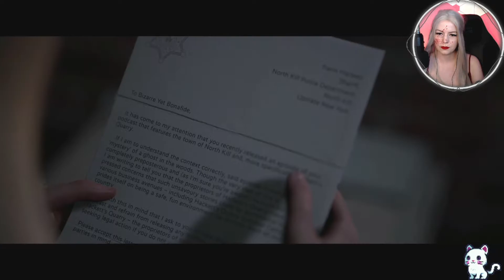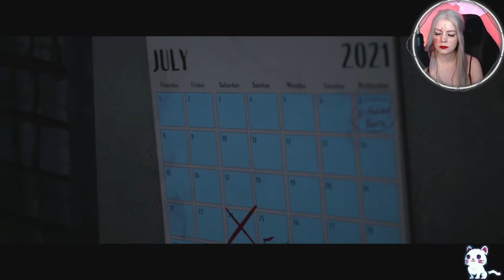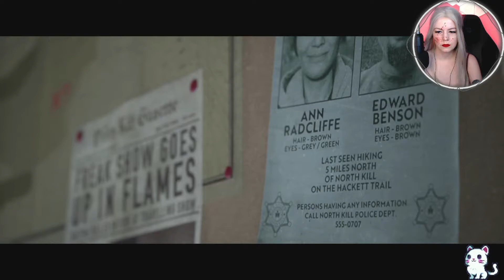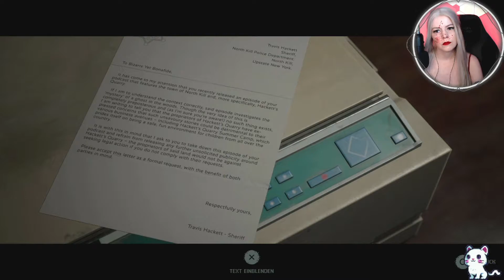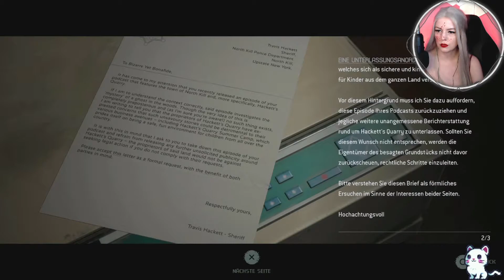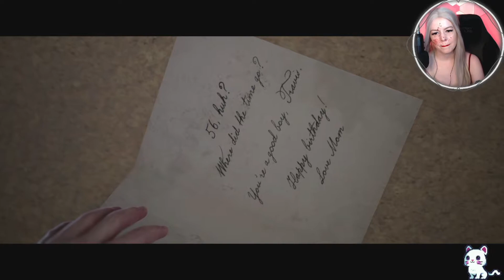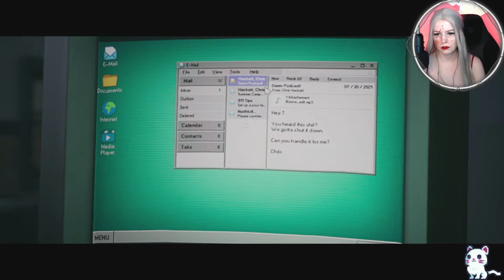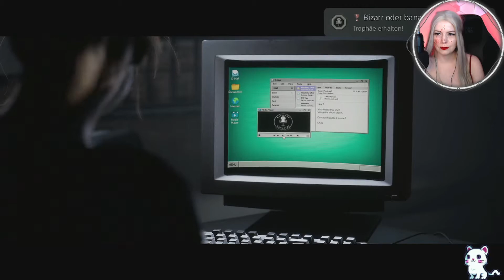Der Wahrheit auf der Spur - THE QUARRY #11 || Vanilly Lets Play • Gameplay • Deutsch/German PS5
Das ist die 11. Folge von THE QUARRY :)

Titel: THE QUARRY Folge 11: Der Wahrheit auf der Spur || Vanilly Lets Play • Gameplay Deutsch/German PS5

THE QUARRY:

DU WIRST NICHT GLAUBEN, WAS AUS DIR WIRD.
Es ist Spätsommer in den abgelegenen Wäldern von Upstate New York und die Teen-Betreuer*innen von Hackett’s Quarry haben das Camp noch eine Nacht für sich. Keine Kinder, keine Erwachsenen, keine Regeln. In dieser spannenden filmischen Erzählung bestimmst du über das Schicksal der neun Camp-Betreuer*innen während ihre Partypläne sich in eine unvorhersehbare Nacht des Horrors verwandeln. An jeder Weggabel geht es um Leben und Tod und jede deiner Entscheidungen bestimmt, wie sich die Geschichte entwickelt.

IHRE LEBEN, DEINE ENTSCHEIDUNGEN
Im Laufe des Spiels übernimmst du die Rolle aller neun Betreuer*innen des Hackett's Quarry-Camps. Während sich ihre Pläne für das Ende des Sommers zu einer Nacht des unvorhersehbaren Schreckens entwickeln, wirst du mit einer Vielzahl von Entscheidungen konfrontiert. Jeder Schrei, jede Lüge und jeder Flirt, für den du dich entscheidest, wirkt sich auf die Beziehungen der Betreuer*innen untereinander aus und jede Aktion hat Auswirkungen auf die Geschichte. Letztendlich bestimmst du, wer am Leben ist, wer tot ist und wer "stärker" ist, wenn der Abspann läuft.
Die Spielhandlungen in The Quarry haben viele Formen. Du musst auf unerwartete Quick-Time-Events und blitzschnelle Entscheidungen reagieren, die Persönlichkeit deiner Betreuer*innen durch Dialogentscheidungen formen und sogar eine gute alte Schrotflinte einsetzen, wenn es nötig ist. Unabhängig davon, wie du dich in dem Moment mit diesen Mechanismen auseinandersetzt, wird sich deine Geschichte weiter entwickeln. Es gibt hier kein "Game Over" – die Handlung schreitet voran, egal ob du Erfolg hast, es vermasselst oder einfach nur unentschlossen bist.
Im Laufe des Spiels hast du die Möglichkeit, die malerische Umgebung und die dunklen Ecken des Hackett's Quarry-Sommercamps und all seiner Schauplätze zu erkunden. Halte Ausschau nach Sammelobjekten und versteckten Hinweisen – sie könnten ein wenig mehr über die Region und ihre mysteriösen Vorkommnisse verraten.

Entwickler: Supermassive Games
Publisher: 2K Sports, 2K Games
Genre: Adventure, Survival Horror, Interactive storytelling
Plattform: PlayStation 5, PlayStation 4, Xbox One, Xbox Series, Microsoft Windows

xoxo
Vanilly